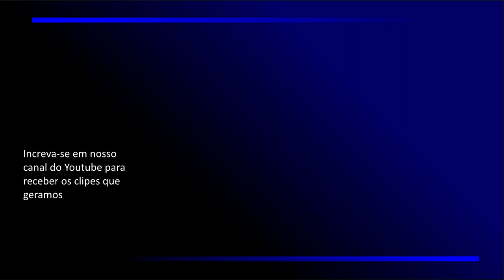Clipe 486 - Poinciana -Trio ViaBrasil, Marlon Aloyr, Roger Bezerra, Victor Humberto, Clube da Música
Poinciana, de 1936, música de Nat Simon e letra de Buddy Bernier, com o Trio ViaBrasil, no Clube da Música, Vitória, Espírito Santo, no Spírito Jazz. Em 04/09/2017.